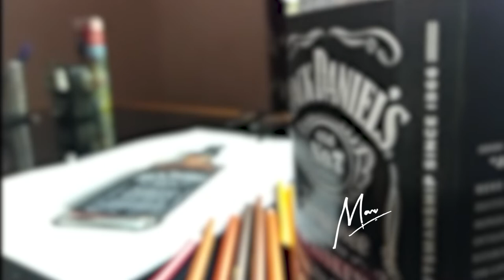3D Drawing timelaps - jack daniels bottle - color pencil sketch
My 1st 3D drawing using color pencils
Jack daniels bottle
Used pencils:normal color pencils(camlin, faber castle)
Canvas: A3 size sketch sheet
Blenders: blender brushes with graphite powder(for shadow)
Other tools : mono zero eraser, white gel pen

Camera: redmi note 5 pro time laps
Editor: adobe premier pro cc

❗ You can DM for paid sketches in Instagram or whatsapp ❗